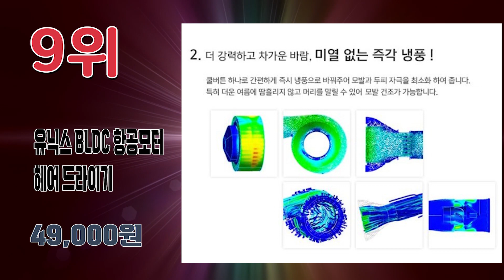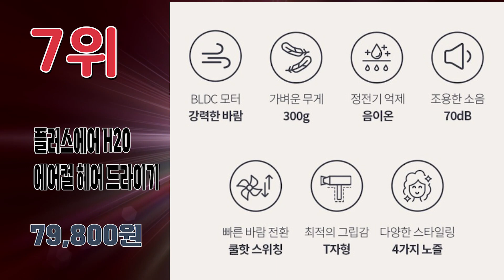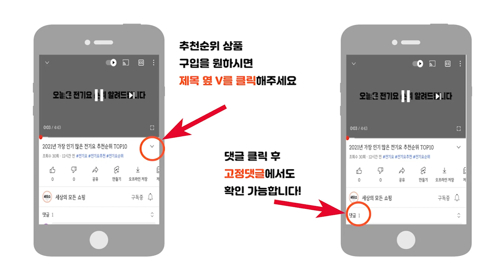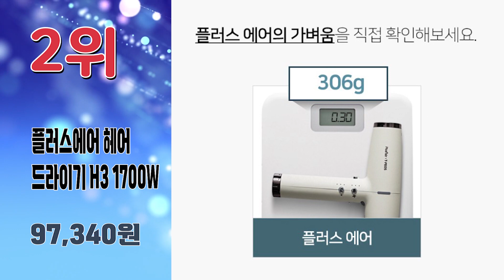2024년 최신 인기있는 항공모터드라이기 추천순위 TOP10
2024년 가장 인기 많은 항공모터드라이기 추천순위 TOP10입니다.

🔥항공모터 드라이기 TOP10🔥

10위 윈존 저소음 음이온 항공모터 BLDC 초강풍 3분건조 전문가 가정용 헤어드라이기
82,560원

9위 유닉스 BLDC 항공모터 헤어 드라이기
49,000원

8위 파테크 한일전자 BLDC 전문가용 헤어 드라이기 네오센스 T15 1650W
129,000원

7위 플러스에어 H20 에어컬 헤어 드라이기
79,800원

6위 유닉스 BLDC SUPER D 플러스 럭셔리골드 에디션 헤어드라이기 UN-B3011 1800W
48,640원

5위 JMW 항공모터 드라이기 MG1700
65,900원

4위 파테크 BLDC 헤어드라이기 PD-V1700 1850W
48,000원

3위 JMW 에어젯 울트라 항공모터 헤어 드라이기 1650W MS6031E
94,000원

2위 플러스에어 헤어드라이기 H3 1700W
97,340원

1위 JMW 항공모터 드라이기 MG1800
65,900원